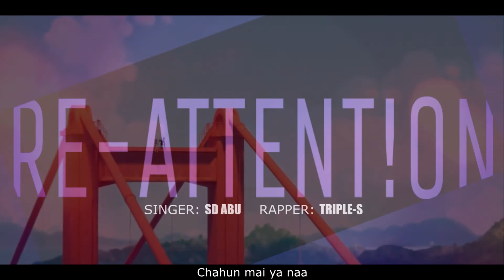Re Attention || Animation story || Sd Abu - Triple S || bollywood mashup || Ssslifebruh - 2017 HD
heyaa here is our first bollywood cover mashup video Re_attention instrumental of charlie puth official song Attention and the bollywood songs are *Enna sona kyu *churaliya hai tumne *mai dhoondne ko zamane mai *chahu mai yana so we hope you all love our composition so please dont forget to like share and subscribe

RE ATTENTION
Singer: SD Abu
Rapper: Triple S
Animation: CGmeetup
Editor: Ssslifebruh

THIS VIDEO IS JUST TO ADMIRE THE CREATIVITY OF THE ARTIST.

3D Animated Short Film Jinxy Jenkins & Lucky Lou by Mike Bidinger and Michelle Kwon.

Unlucky boy meets lucky girl, A film by Mike Bidinger and Michelle Kwon from Ringling College of Art and Design.
When the chaotically misfortunate Jenkins and the monotonously lucky Lou run into each other one morning, they find a thrilling and fulfilling change of pace as they hurtle down the hills of San Francisco in an ice cream cart.